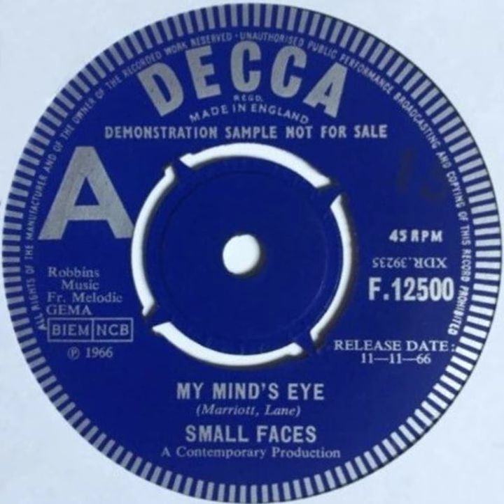Small Faces - My Minds Eye - UK Decca Records Demo released 11.11.66